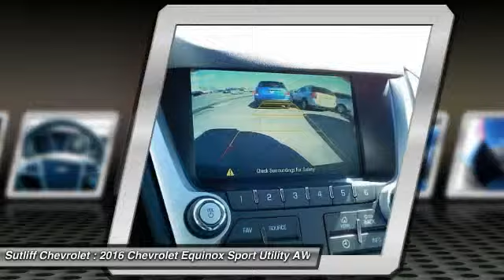2016 Chevrolet Equinox Harrisburg PA 65504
2016 Chevrolet Equinox LT

Sutliff Chevrolet
1251 Paxton St

Convenience Package (8-Way Power Driver Seat Adjuster, Air Conditioning w/Automatic Climate Control, Heated Driver & Front Passenger Seats, Leather-Wrapped Steering Wheel w/Audio/Cruise Ctrls, and Remote Vehicle Starter System), Equipment Group 1LT (6 Speaker Audio System Feature, Bluetooth For Phone, and Manual Climate Control), Equinox LT, AWD, Black, ABS brakes, Compass, Electronic Stability Control, Emergency communication system, Fully automatic headlights, Heated door mirrors, Illuminated entry, Low tire pressure warning, Remote keyless entry, Security system, Speed control, and Traction control.Sutliff Chevrolet is excited to offer this wonderful-looking and fun 2016 Chevrolet Equinox to excite your senses. With a precision-tuned 2.4L 4-Cylinder Flex Fuel engine, this wagon will wring every last mile it can out of a drop of fuel.Every new 2016 Chevrolet comes with 2 years or 24,000 miles of no charge maintenance, a 3 year or 36,000 mile limited Bumper to Bumper warranty, and a 5 year or 60,000 mile limited powertrain warranty. Time and mileage is whichever comes first. Please ask your sales consultant for details. Tax, Tag, & Title are additional. Price includes all applicable rebates (in lieu of incentivised financing rates), except private offers, residency restrictions may appy. See Dealer for details: $750 - General Motors Consumer Cash Program. Exp. 02/29, $750 - Chevrolet Select Market Bonus Cash. Exp. 02/29